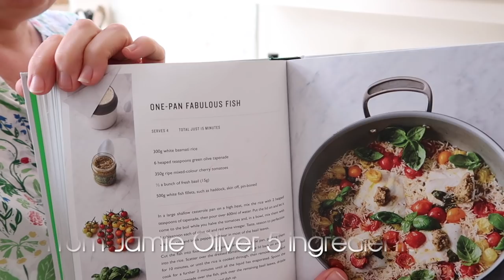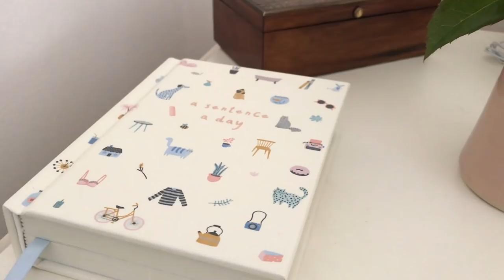Sew Sweet Violet - July Vlogs - Day Eight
Welcome to my July vlogs where I natter on a bit about Knitting, Sewing, my garden, baking and dabble in all manner of other craftiness.

My Etsy Pattern Shop -

Playful Summer by Sergey Gladkov
Instrumental Acoustic & Classical Guitars 66BPM Light Rock Easy Listening by Robert P Birthisel